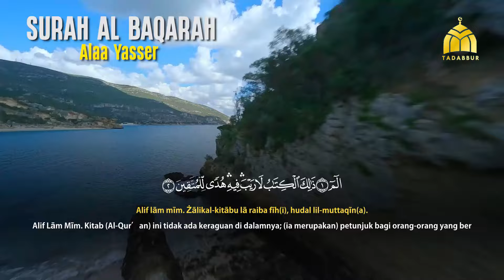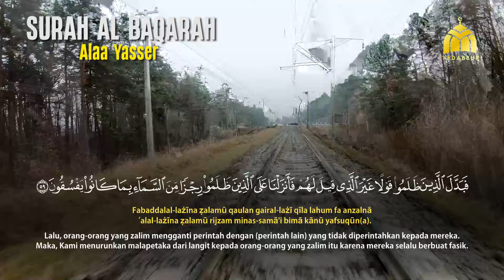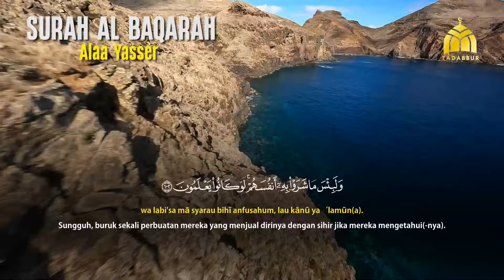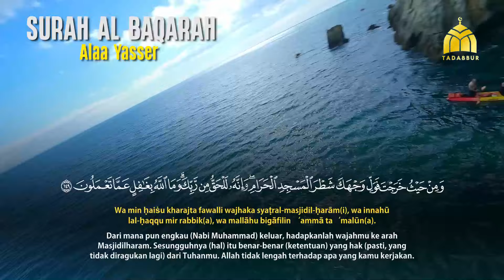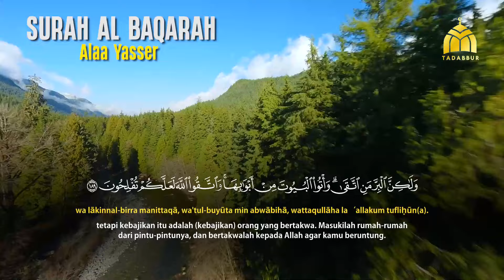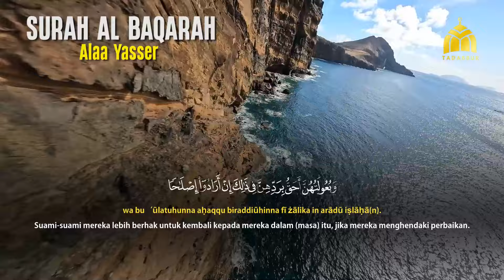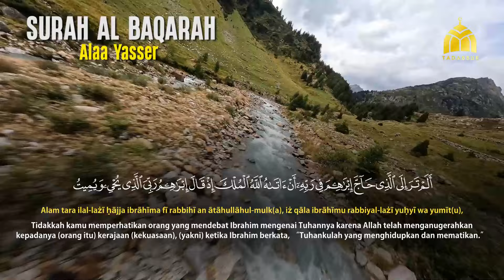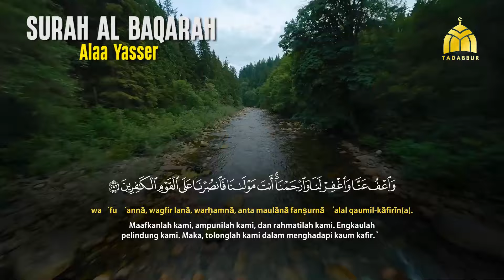SURAH AL BAQARAH - Setan Kabur dari Rumah - Penenang Hati dan Pikiran - Alaa Yasser